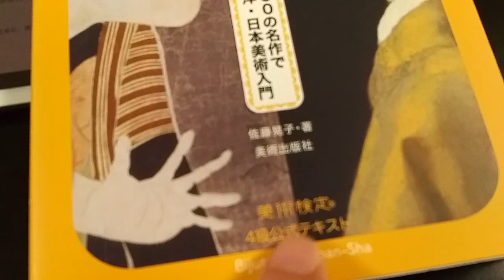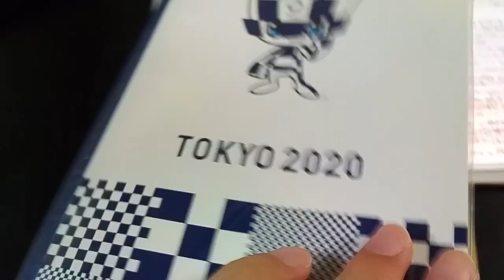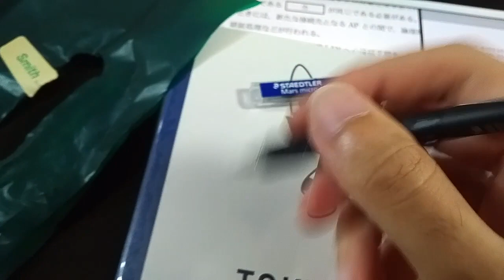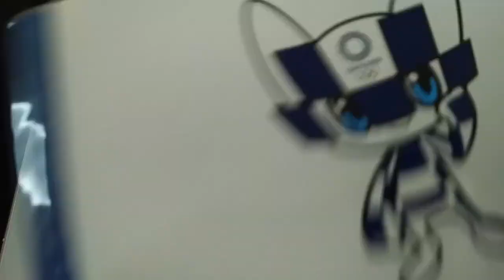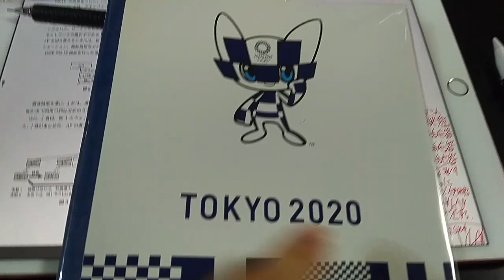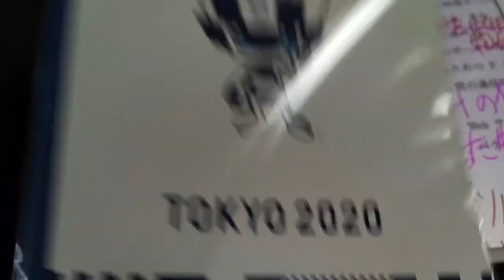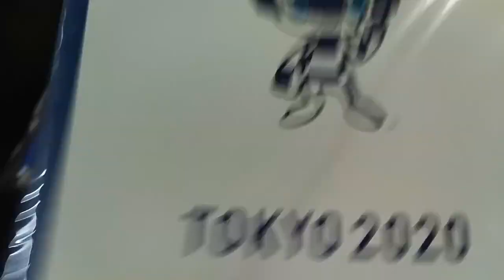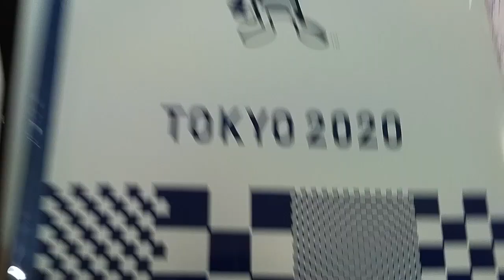シン勉強グッズを買ってきました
アップルペンシルへの拘りは・・・捨てる
・・・なんで僕はこんな事をしているんだ？

コクヨ キャンパスダイアリー 手帳 2020年 B6 ウィークリー 薄茶 ニ-CWHS-B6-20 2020年 1月始まり

A5ノート（東京2020オリンピックマスコット）
（近い仕様のノート）ナカバヤシ ロジカルノート A5 A罫 5冊パック ファンシードット ノ-A505A-5P

ステッドラー シャーペン 製図用 0.5㎜ ブラック 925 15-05

ステッドラー シャープ替芯 マイクロカーボン 0.5mm HB

ステッドラー 消しゴム マルスプラスチック 528 50

この絵、誰の絵? 100の名作で西洋・日本美術入門